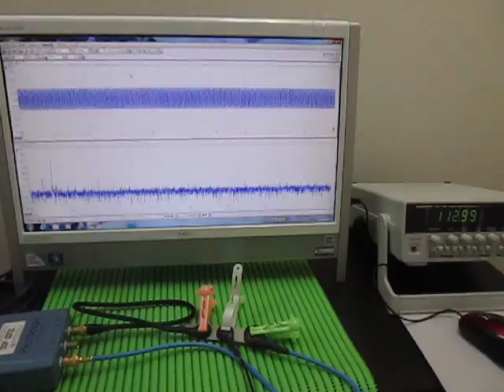超音波プローブ Ultrasonic Probe